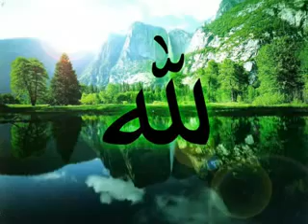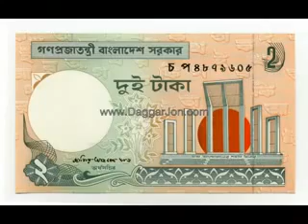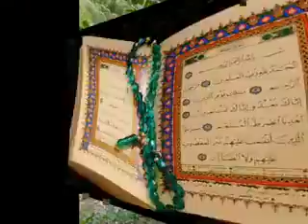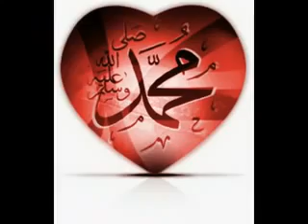Bangla Islamic Song, এই সুন্দর ফুল সুন্দর ফল। YouTube